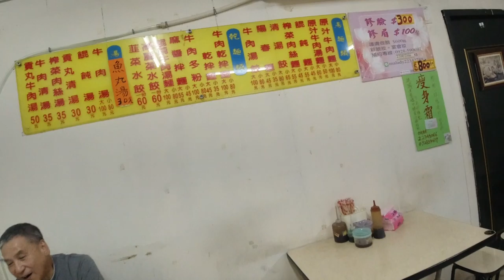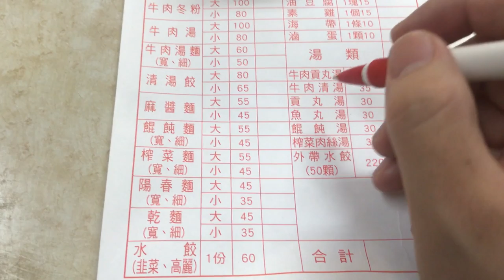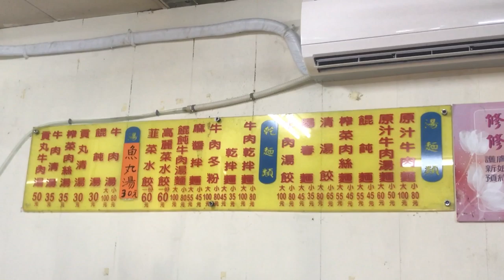台灣美食🇹🇼日本人🇯🇵愛吃牛肉麵80!豆干15滷蛋10!吃香原味牛肉麵食館 台北市文山區 台北に80元(270円)で食べれる牛肉麺屋が木柵市場に!! ★3.9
【吃香原味牛肉麵食館】GoogleMaps★3.9(66)
📍台北市文山區保儀路26巷2號
⏰ 11:00-21:00
🚌木柵市場
【台灣美食🇹🇼】日本人🇯🇵去吃牛肉疙瘩! 140台幣 @西紅柿麵食店 萬芳醫院站 牛肉疙瘩 (グーダ)が美味い! ころころ麺? #461
【台灣美食🇹🇼】香港美女🇭🇰愛吃清燉牛肉麺170牛雜麵160!太好吃!美味しい牛肉麺を見つけた@金春發牛肉店 Beef Noodle in Taiwan is the Best!@剣南路站 #439
【台灣美食🇹🇼】日本人🇯🇵第一次吃濟南牛肉麵。紅燒牛肉麵中170豆干10滷蛋10 台北忠孝新生 眷村好味道使用台灣牛！好好吃！台北でローカルの人のオススメの牛肉麺を食す！#569
【台灣美食🇹🇼】日本人🇯🇵香港美女🇭🇰愛吃永康街國際金牌家傳紅燒牛肉麵$180!烤雞腿油飯!呷七碗 台北永康店 DIYのタピオカミルクティー,台湾の鶏肉載せおこわ,牛肉麺が絶品!#731
【台灣美食🇹🇼】日本人🇯🇵感動吃三商巧福原汁牛肉麵155!牛肉麵很好吃! 三商巧福の牛肉麺は美味しい！@三商巧福#509
【台灣美食🇹🇼】日本人🇯🇵香港🇭🇰美女愛吃清燉牛肉麵170!半筋半肉牛肉麵190空心菜100!@金春發牛肉店隠れ家牛肉麺店が美味しすぎた!【中山區】#740
【台灣美食🇹🇼】日本人🇯🇵感動吃金牛牛肉麵!大碗130!好吃!捷運萬芳醫院站 日本人吃宽面牛肉面! 人気の牛肉麺美味しすぎた。Best Beef Noodle in Taipei. #513

相機： Panasonic Lumix GH4＋CANON EOS 60D+DJI Spark+DJI Osmo Action
喜歡：喝酒、美食、旅遊、看小說（森博嗣、村上春樹）

EOS 60D
Apple iPhone 7
SIRUI 3T35K

【WANT】
相機：Panasonic LUMIX GH5s
Gitzo Tripod